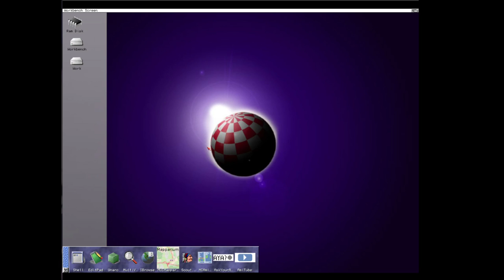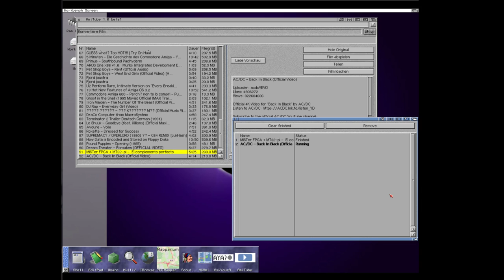AmiTube 1.0 Preview - Download Queue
a New Feature for the next AmiTube Version a Download Queue added especially useful for slow network transfer, can create some jobs and then wait unobserved.